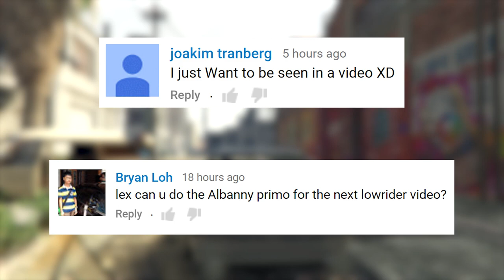WORLDS BEST PRIMO LOWRIDER!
WORLDS BEST PRIMO LOWRIDER! More GTA 5  Custom Cars with this Albany Primo Lowrider Car.

(Use code LEXCRATE)